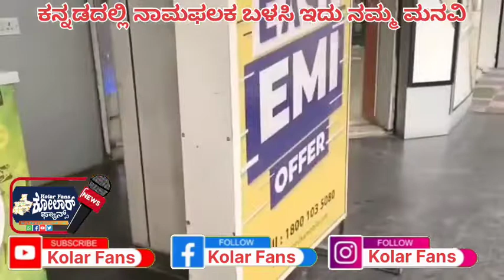ಕನ್ನಡವನ್ನು ಕಡೆಗಣಿಸಿರುವುದನ್ನು ಖಂಡಿಸಿ ಮನವಿ ನೀಡಲಾಯಿತು,ಪರಮೇಶ್ ಮನವಿ, ಇಲ್ಲದಿದ್ದರೆ ಮೈಸೂರಿನಲ್ಲಿ ಉಗ್ರ ಹೋರಾಟ,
ಇಂದು ನಮ್ಮ ಮೈಸೂರು ಹೃದಯವಂತ ಕನ್ನಡಿಗರ
ಬಳಗದ ವತಿಯಿಂದ ಮೈಸೂರು ಹೃದಯ ಭಾಗದಲ್ಲಿರುವ KSRTC ಬಸ್ಟ್ಯಾಂಡ್ ಎದುರುಗಡೆ ಇರುವ ಪೂರ್ವಿಕ ಮೊಬೈಲ್ ಶೋರೂಂ ಗೇ ಭೇಟಿ ನೀಡಿ ಆಂಗ್ಲಭಾಷೆಯನ್ನು ಮೊದಲು ಬರೆದು ಕನ್ನಡವನ್ನು ಕೊನೆಯಲ್ಲಿ ಬೆರೆಸಿ ಕನ್ನಡವನ್ನು ಕಡೆಗಣಿಸಿರುವುದನ್ನು ಖಂಡಿಸಿ ಮನವಿಯನ್ನು ನೀಡಲಾಯಿತು ಇದೆ ಸಂದರ್ಭದಲ್ಲಿ ಬಳಗದ ಸಂಸ್ಥಾಪಕ ಅಧ್ಯಕ್ಷರು ಡಿಪಿಕೆ ಪರಮೇಶ್ ಮಾತನಾಡಿ
ಇತ್ತೀಚಿನ ದಿನಗಳಲ್ಲಿ ಎಲ್ಲಾ ವ್ಯಾಪಾರಸ್ಥರು ಕನ್ನಡವನ್ನು ಉಳಿಸಿ ಬೆಳೆಸಭೇಕಾದವರು ನಮ್ಮ ಕನ್ನಡವನ್ನೇ ಕಡೆಗಣಿಸಿ ಆಂಗ್ಲಭಾಷೆಯಲ್ಲಿ ವ್ಯವಹರಿಸುತ್ತಿರುವುದು ಇದು ಅಕ್ಷಮ್ಯ ಅಪರಾಧ ನಿಮಗೆ ಬದುಕಲು ಇಲ್ಲಿಯ ಅನ್ನ ಬೇಕು ನೀರು ಬೇಕು ವಾಸ ಮಾಡುವುದಕ್ಕೆ ಜಾಗ ಬೇಕು ಇಷ್ಟೇಲ್ಲಾ ಅದ್ರು ನೀವು ಕನ್ನಡವನ್ನು ಕಡೆಗಣಿಸಿದರೆ ಕರ್ನಾಟಕದಲ್ಲಿ ನಿಮಗೆ ಉಳಿಯುವುದಕ್ಕೆ ನಿಮಗೆ ಯೋಗ್ಯತೆ ಇಲ್ಲ ಇನ್ನೂ ಮುಂದೆ ಯಾದರೂ ಕನ್ನಡದ ಬಗ್ಗೆ ಪ್ರೀತಿ ಪ್ರೋತ್ಸಾಹ ಯಾವಾಗಲೂ ನಿಮ್ಮಲ್ಲಿ ಇರುವ ಹಾಗೆ ,
ನೋಡಿಕೊಳ್ಳುವುದು ನಿಮ್ಮ ಜವಾಬ್ದಾರಿ ಎಂದು ಎಚ್ಚರಿಕೆ ನೀಡುವ ಮೂಲಕ ಮನವಿ ಮಾಡಲಾಯಿತು
ಇದೆ ಸಂದರ್ಭದಲ್ಲಿ ಬಳಗದ ಸಂಸ್ಥಾಪಕ ಅಧ್ಯಕ್ಷರು ಡಿಪಿಕೆ ಪರಮೇಶ್ , ಪಾಧ್ಯಕ್ಷರು ಕೃಷ್ಣ ಎನ್, ಖಜಾಂಚಿ ಕುಮಾರ್ , ಸಂಘಟನ ಕಾರ್ಯದರ್ಶಿ ಸಂತೋಷ್, ಜನಸಂಪರ್ಕ ಅಧಿಕಾರಿ ಯೋಗೇಶ್, ನಂದೀಶ್ , ರವಿಪ್ರಸಾದ್,  ಶ್ರೀನಿವಾಸ್, ಮಾದೇವ, ಆಟೋ ಮಾದೇವಣ್ಣ, ಆಟೋ ರವಿ ಉಪಸ್ಥಿತರಿದ್ದರು .